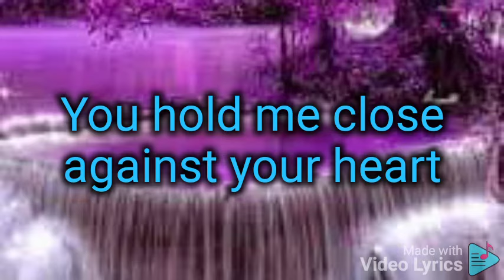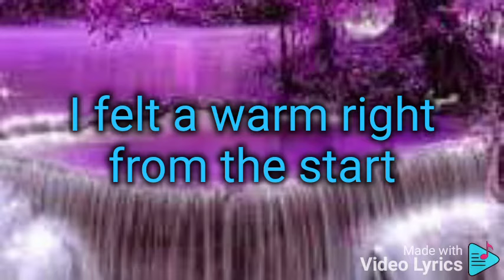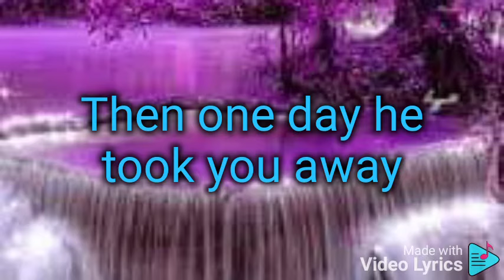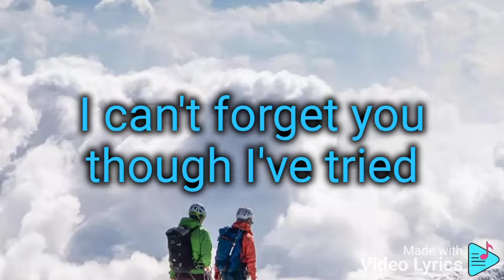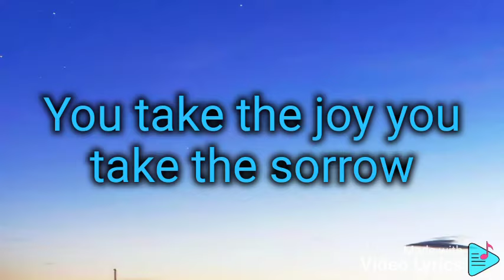HERE TODAY AND GONE TOMORROW (Ray Conniff)